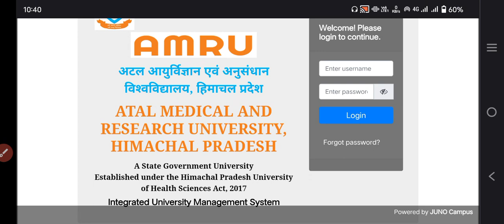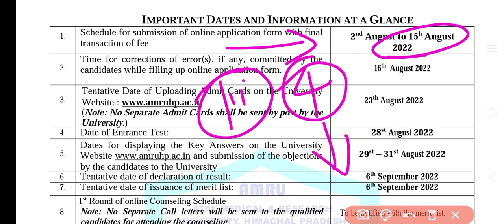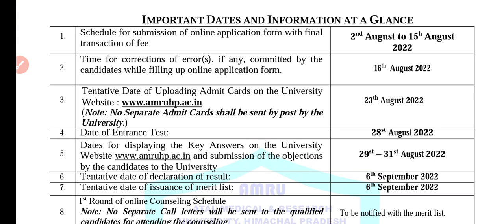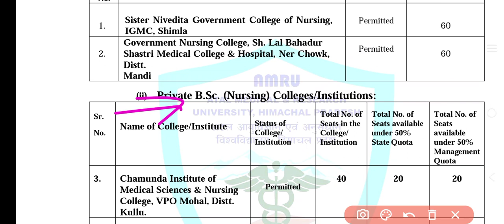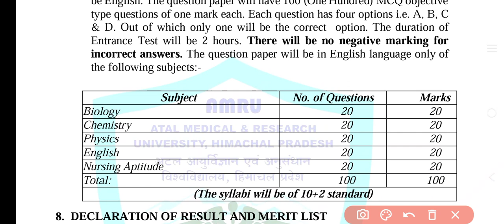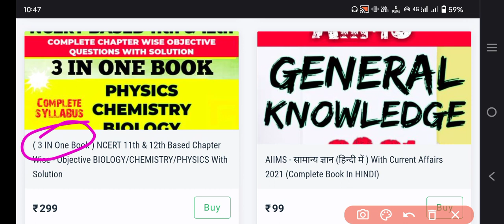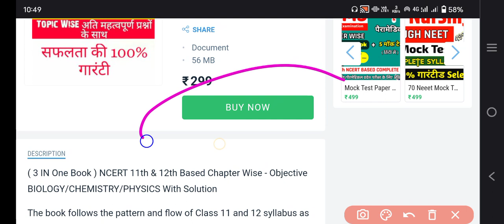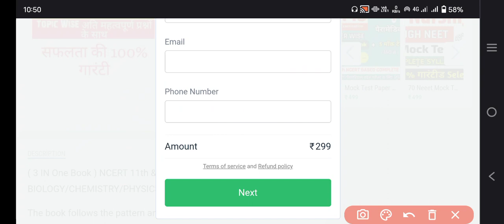AMRU Bsc Nursing Application Form🔥Himachal Bsc Nursing Exam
Language - English

Language - English

Basic ENGLISH GRAMMAR (E-BOOK)

himachal pradesh bsc nursing 2022 bsc nursing application form
himachal pradesh bsc nursing 2022 ka result kab aayega
himachal pradesh bsc nursing 2022 ka exam kab hoga
himachal pradesh bsc nursing 2022 last date
himachal pradesh bsc nursing 2022 latest news
himachal pradesh bsc nursing 2022 last date to apply
himachal pradesh bsc nursing 2022 notification
himachal pradesh bsc nursing 2022 notification pdf
himachal pradesh bsc nursing 2022 online application form